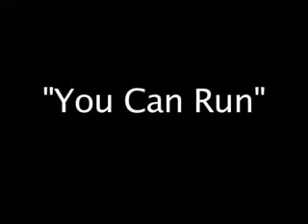You Can Run: The Thomas Brotherz